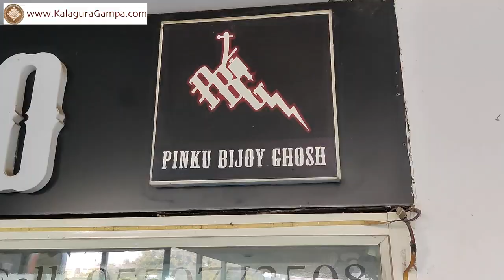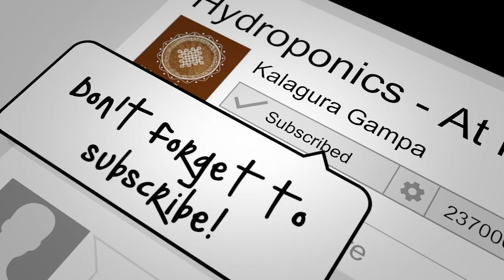Tattoo/ Gayathri Tattoo story